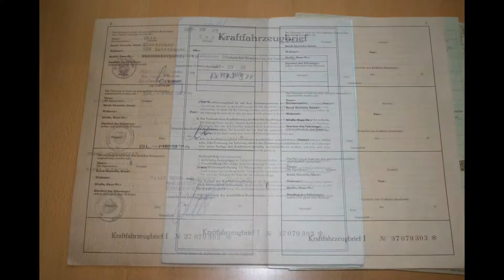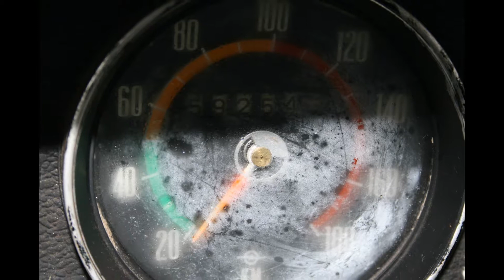Opel Rekord 1700